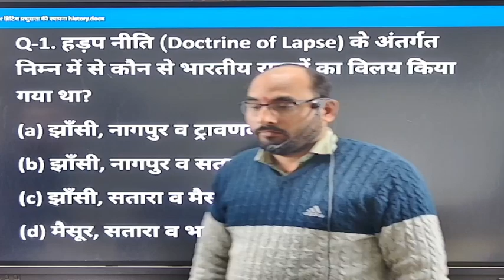Current gk||karent gk||@JIGYASA ACADEMY